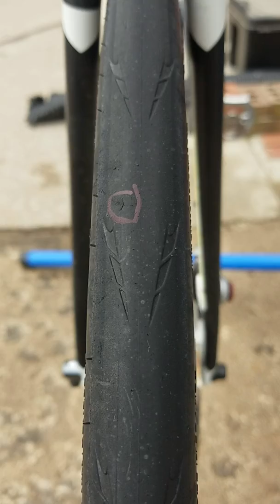1,000 Miles on Hutchinson Fusion 5 Performance 28c Tubeless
Here is a quick video showing the wear after 1,000 on my Hutchinson Fusion 5 Performance 28c Tubeless tires.  Tires were mounted using 2 oz of Stans No Tubes sealant per tires.  The terrain ridden has been varied asphalt with some spots of gravel mixed in.  They have seen lots of road debris as I have ridden them through the winter months.  Broken glass, tree debris, and random rubbish on the roads this time of year.